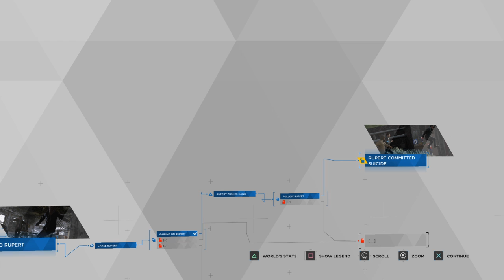(NO COMMENTARY) (FREE TO USE) DETROIT: BECOME HUMAN // THE NEST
Detroit: Become Human "The Nest"